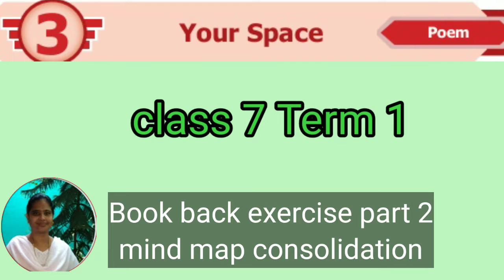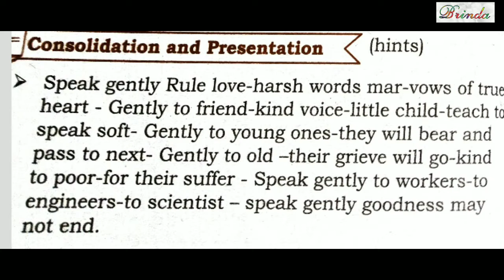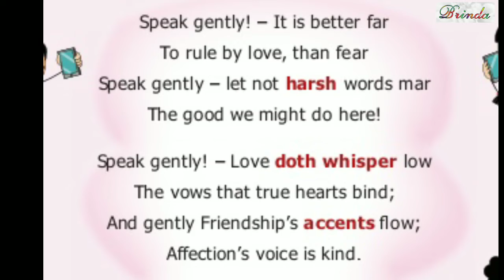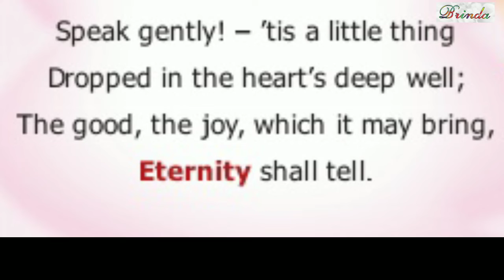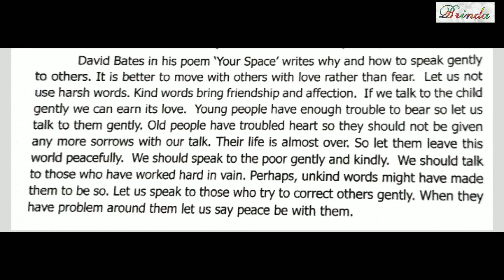your space mind map consolidation book back exercise part 2 class 7 term 1 unit 3 poem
your space mind map consolidation book back exercise part 2 class 7 term 1 unit 3 poem ‎@BRINDA